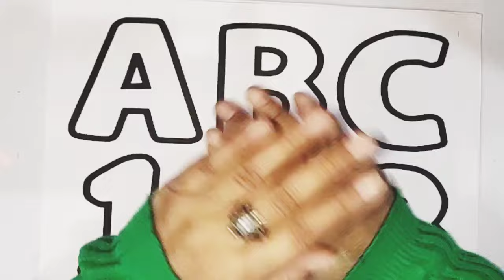1 to 100 counting, One two three, 123 Numbers, kids rhymes, learn to count, Numbers song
1 to 100 counting, One two three, 123 Numbers, kids rhymes, learn to count, Numbers song